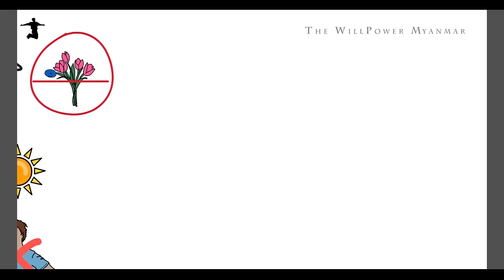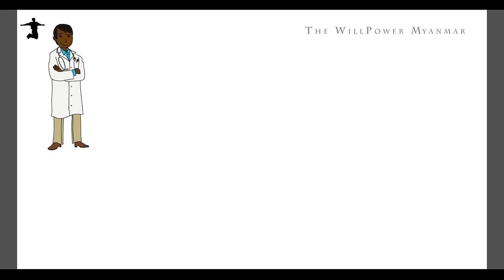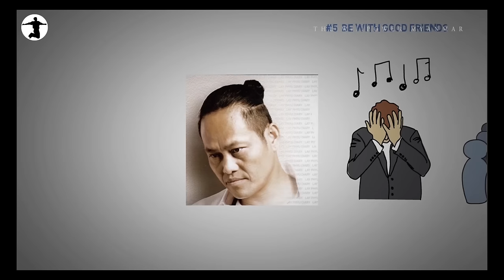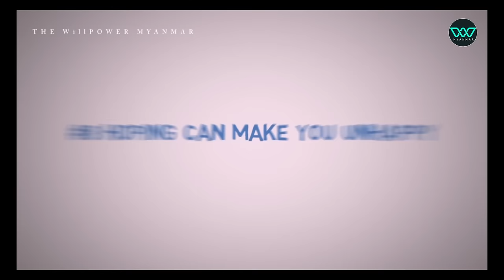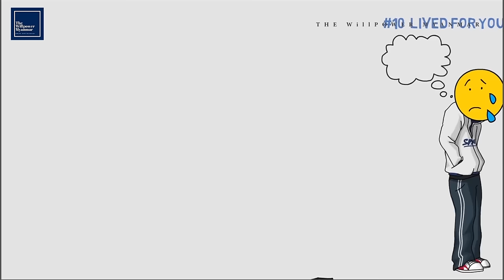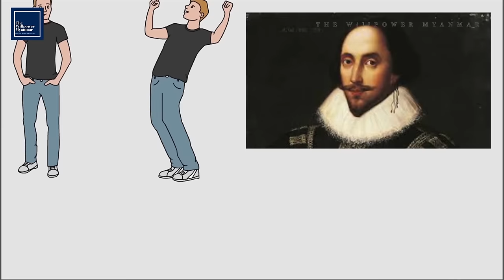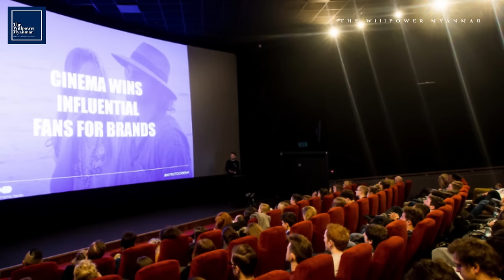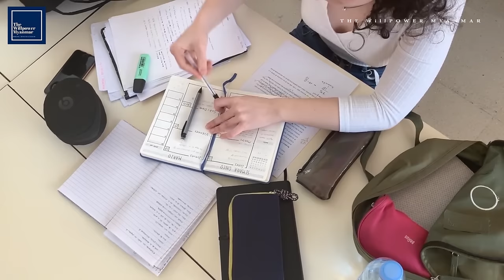မိနစ် (၆၀) အတွင်း "ငါ့အတွက် ငါရှိတယ်" စာအုပ် တစ်အုပ်လုံး။ Very Helpful Book!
မိနစ် (၆၀) အတွင်း   "ငါ့အတွက် ငါရှိတယ်" စာအုပ်တစ်အုပ်လုံး နားထောင်ရန်။

 𝑻𝒉𝒆 𝑾𝒊𝒍𝒍𝑷𝒐𝒘𝒆𝒓 𝑴𝒚𝒂𝒏𝒎𝒂𝒓 နှင့် ခုပဲချိတ်ဆက်လိုက်ပါ...

ပရိသတ်များအားလုံး ပျော်ရွှင်သောနေ့လေးတွေ ပိုင်ဆိုင်နိုင်ကြပါစေ။